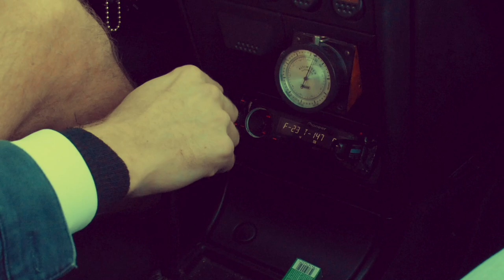A morning in the pyrenees - Road movie - Peugeot 205 brothers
A little road movie, me and my brother having fun in the pyrenees. With a beautiful Peugeot 205. home movie style. Enjoy.